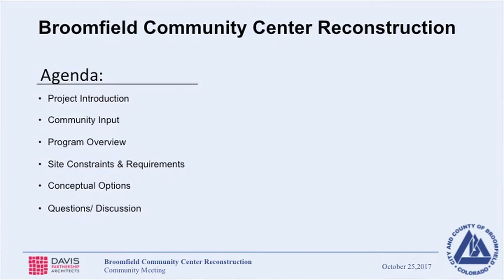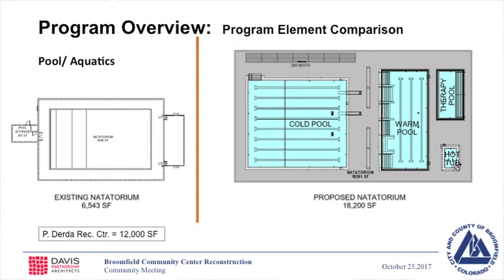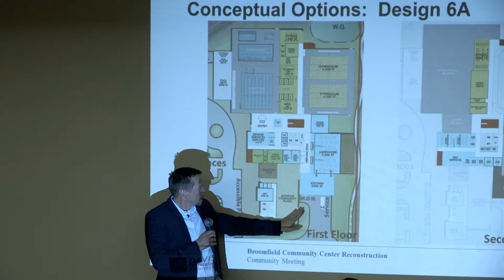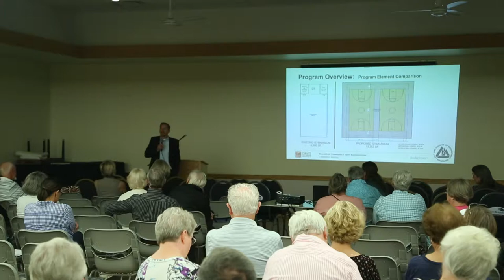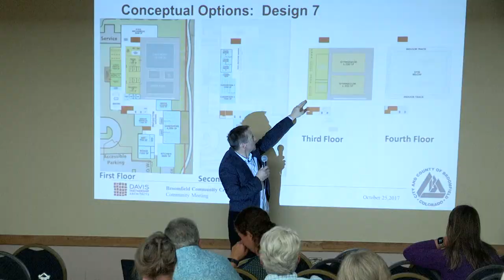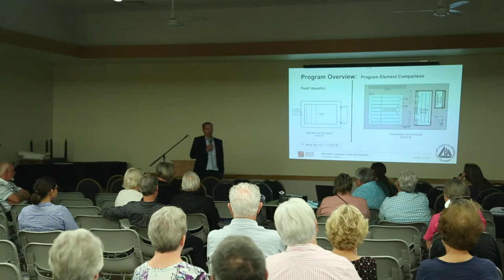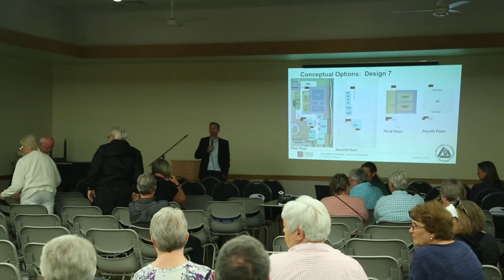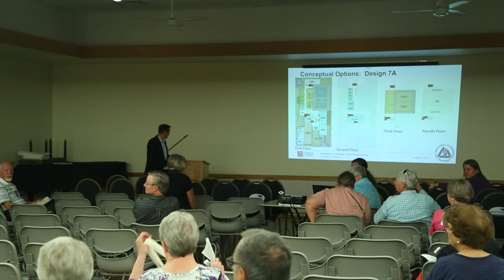Public Meeting 10/25/17 BCC Reconstruction